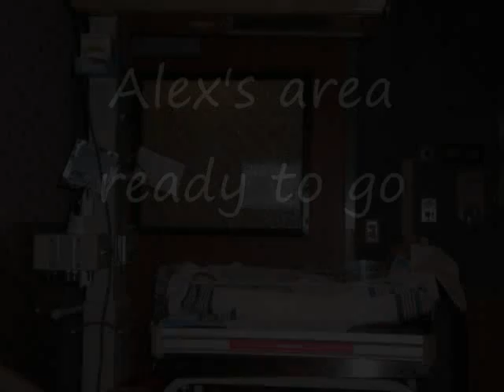alex1 0001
Photos and Videos of Alex over the past 3 months.